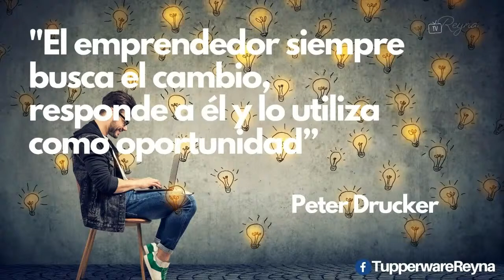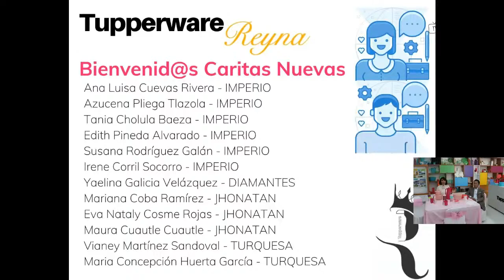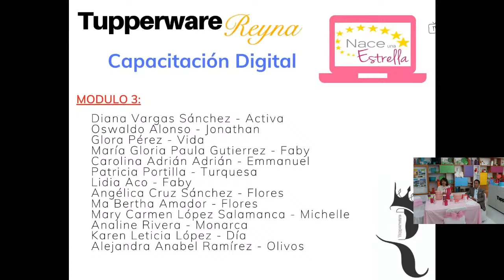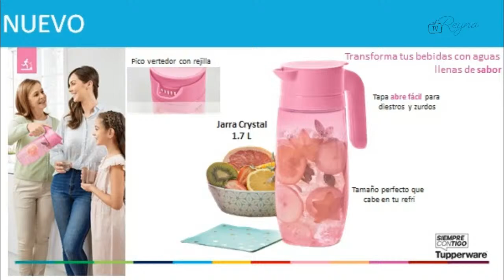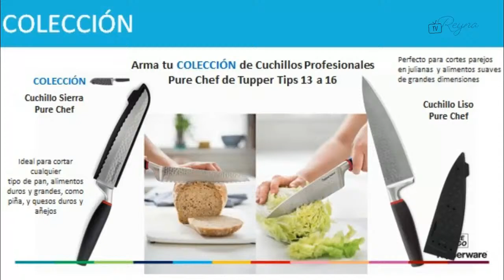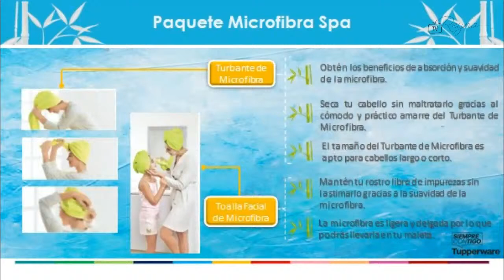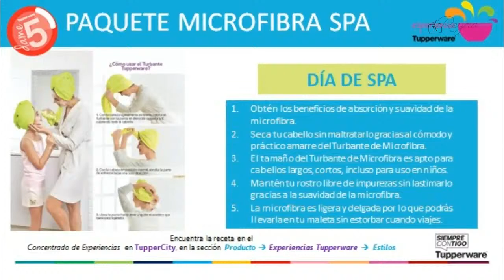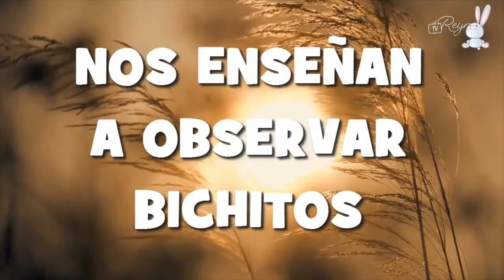Tv Reyna - (Asamblea Sem. 36)